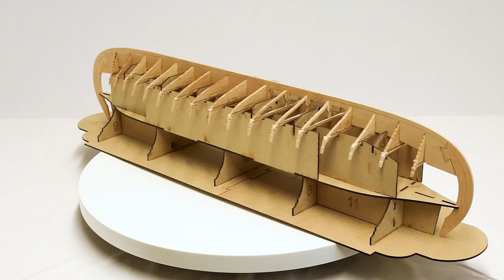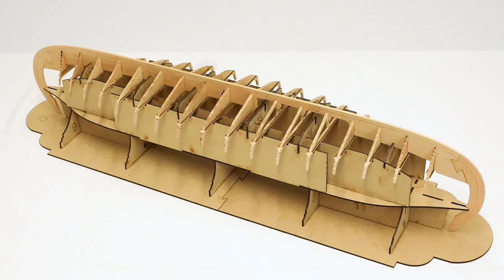#2 Viking ship OSEBERG - SKELETON - model ship building